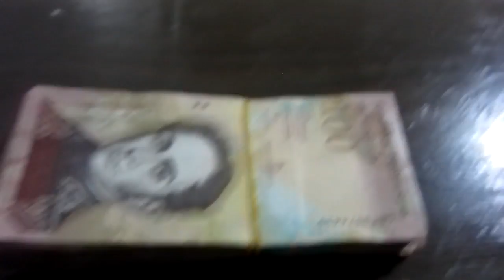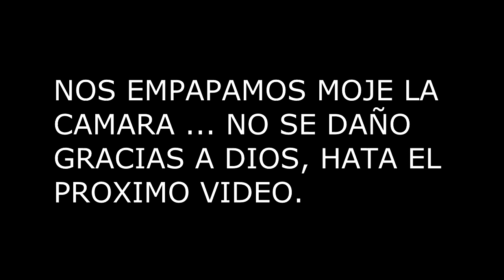COMIENDO SANO/NOS MOJAMOS EN LA LLUVIA(pennyvlogs)